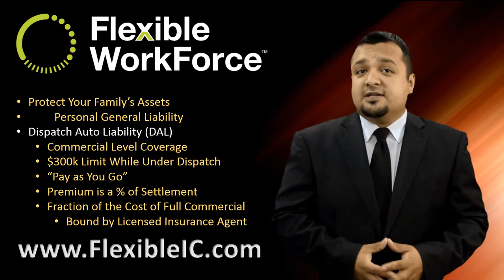Dispatch Auto Liability at affordable pay as you go % of settlement rates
Flexible WorkForce has clients in 46 markets that need last mile drivers NOW!  And if you want one of these lucrative routes, you need the proper auto liability coverage!

If you have a Van, Sprinter, Transit or BoxTruck

.Vehicle Repositioning
.Food Delivery
.People Movers

Optional Insurance Plans:
Occupational Accident
Dispatch Commercial Auto
Driver Cargo